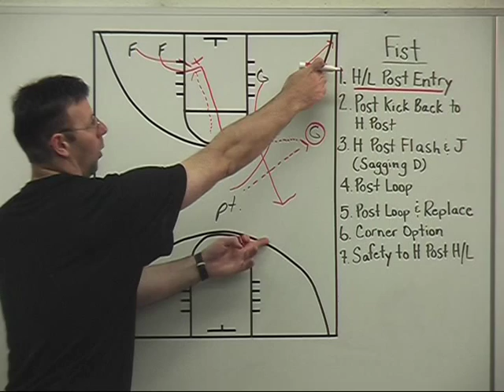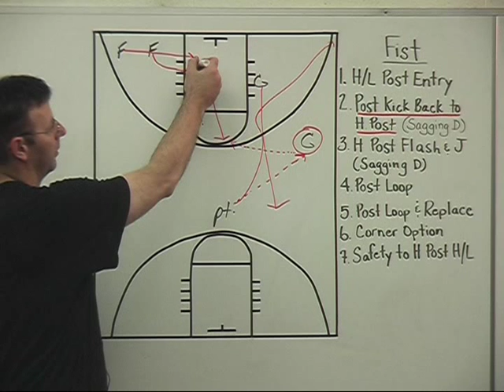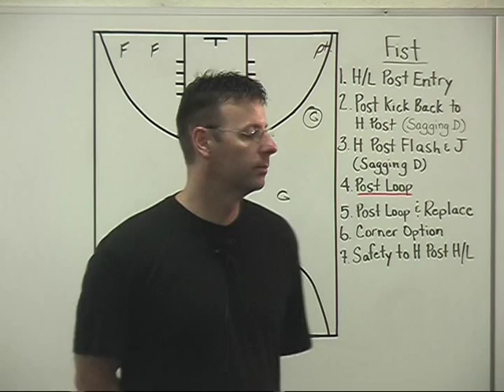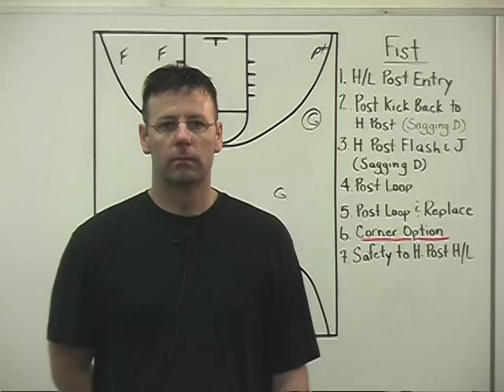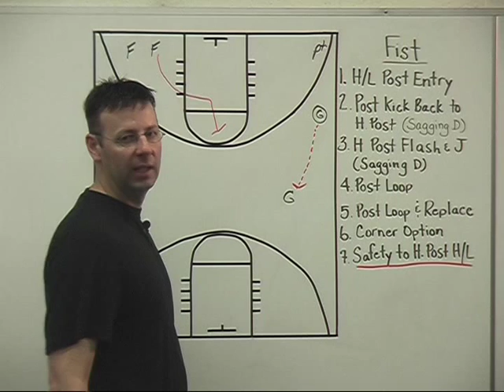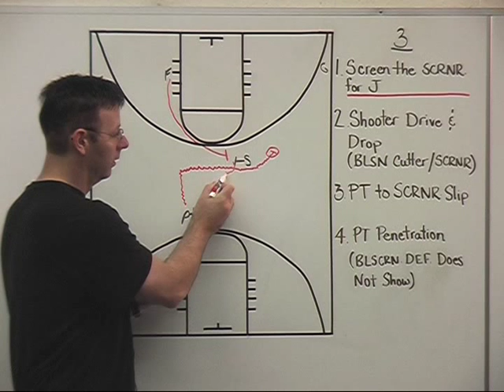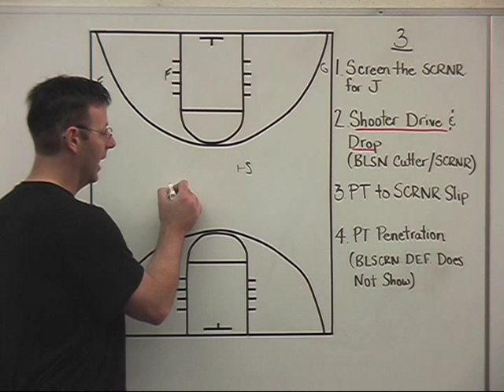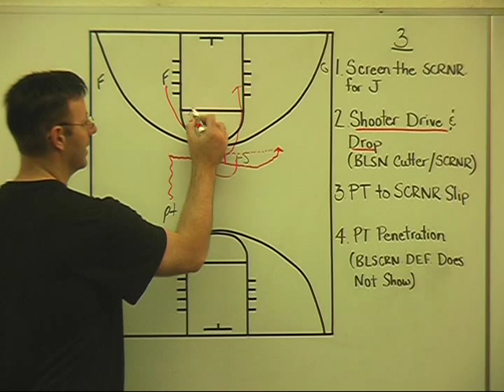Man to Man Offense 3 (Basketball Plays)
Coach Bautch goes through is Man to Man offensive sets and explains each in great detail.